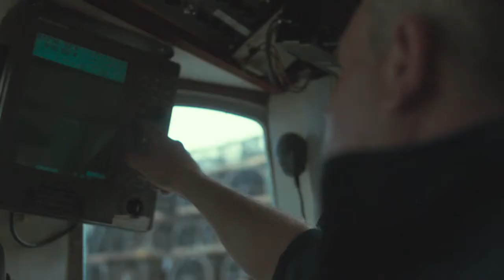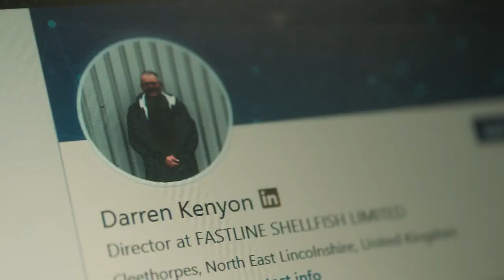Grimsby United – Darren’s story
We are pleased that we were asked to play a part in this powerful video commissioned by LinkedIn, featuring Darren Kenyon of Fastline Shellfish Ltd along with our export advisor Tamires Souza-Cichorz.